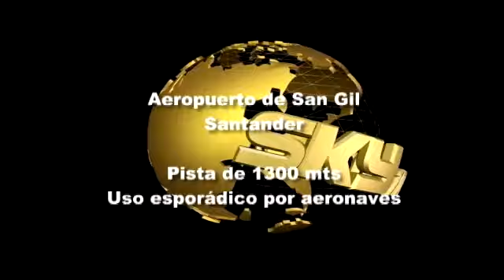AEROPUERTO LOS POZOS, SAN GIL, COLOMBIA (SKSG)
Aeropuerto Los Pozos, de San Gil (06°35′25″N 73°07′44″O) a 1750 msnm